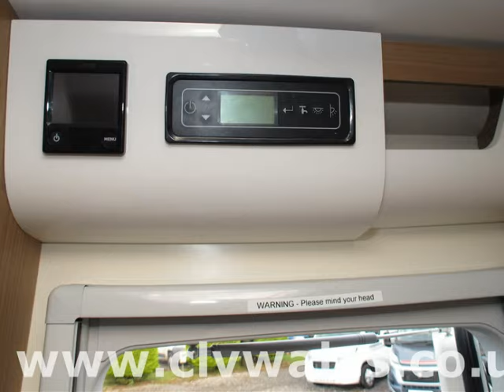2017 Bailey Autograph 79/4T motorhome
2017 Bailey Autograph 79/4T motorhome available to purchase from Continental Leisure Vehicles Ltd

* 2 MOTORHOME SHOWROOMS ON SITE SO WHATEVER THE WEATHER YOU CAN ALWAYS VIEW LOTS OF OUR MOTORHOMES IN COMFORT.